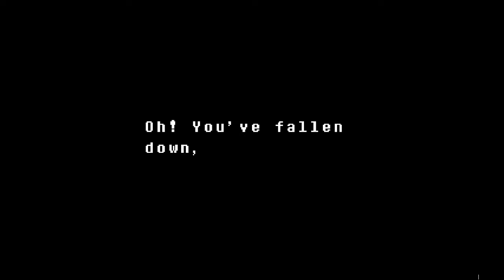Undertale Genocide Episode 5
We kill all the monsters in Waterfall and battle Undyne the Undying! We finally have a REAL fight! Joshawott0414 Gaming Undertale Link to tip jar